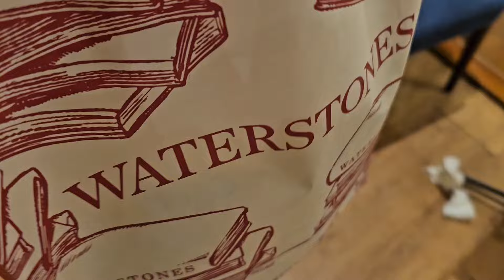Trying too good to go bag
I tried Waterstones too good to go bag and gave it an honest review!